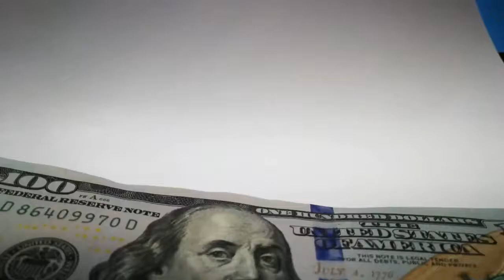Counting Money background video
Edmund Hatcher